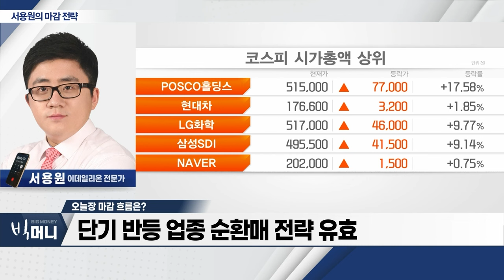공매도 금지에 증시 폭등... 코스피 2400선 돌파_서용원 마감 전략 (20231106)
- 공매도 금지에 증시 폭등... 코스피 2400선 돌파
- 공매도 금지에 외국인 2차전지주 '급매수'
- 단기 반등 업종 순환매 전략 유효